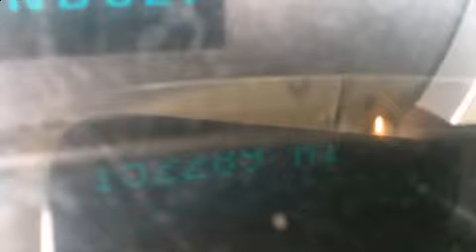2004 CADILLAC ESCALADE in Frisco, TX 75034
You're going to love the 2004 CADILLAC ESCALADE. Under the hood you'll find an 8 cylinder engine with more than 330 horsepower, and all wheel drive keeps this model firmly attached to the road surface. Top features include front dual zone air conditioning, leather upholstery, power front seats, a built-in garage door transmitter, automatic dimming door mirrors, remote keyless entry, a trailer hitch, and much more. The memory system includes pedal position, allowing multiple drivers to find their preferred driving positions easily. Back seat passengers will appreciate the rear audio controls, allowing them to make easy adjustments to the stereo system. Rear passengers enjoy the seat heating functionality, keeping them warm during the winter months. Third row seats provide an even greater maximum passenger capacity. With high intensity discharge headlights illuminating your path, you'll always appreciate maximum visibility. Premium sound drives 9 speakers, providing you and your passengers a sensational audio experience. Passenger security is always assured thanks to various safety features, such as: dual front impact airbags with occupant sensing airbag, front SIDE impact airbags, traction control, a security system, onStar, and 4 wheel disc brakes with ABS. Safety and maximum capability are assured via self leveling rear suspension, which maintains optimal driving geometry. It also arrives with a Carfax history report, providing you peace of mind with detailed information. Our sales staff will help you find the vehicle that you've been searching for. We'd be happy to answer any questions that you may have. Please don't hesitate to give us a call.